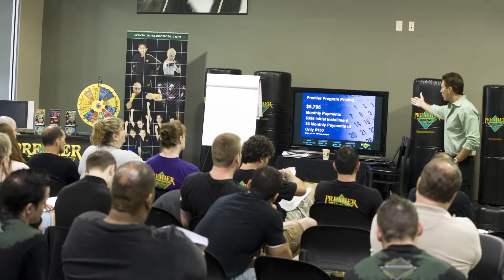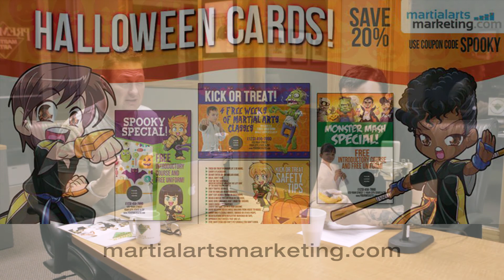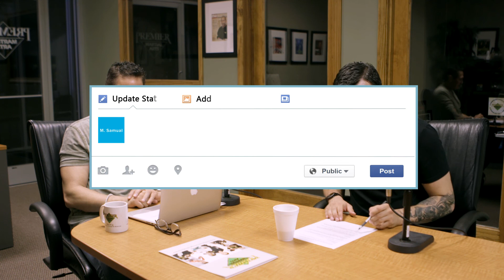AskBarryV Show Episode 69: Testing Fees, Top Ten Stats, Price Per Student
AskBarryV Show Episode 69: Testing Fees, Top Ten Stats, Price Per Student, Marketing Birthday Parties